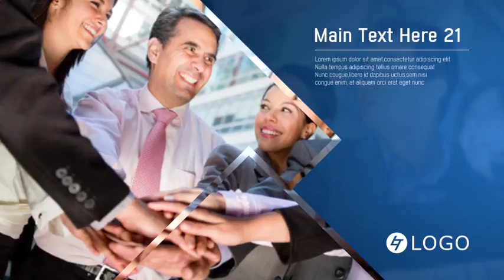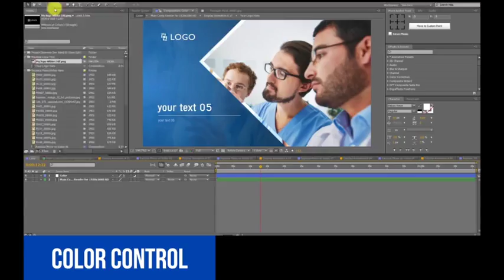Corporate Modern Slideshow | After Effects (AE) Template VideoHive | 19187840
Corporate Modern Slideshow

-100% After Effects
-FullHD 1920×1080
-16 Video or Image placeholders
-35 Text holders
-1 Logo
-Easy to change
-Video tutorials available
-The images and audio use in the preview are not included